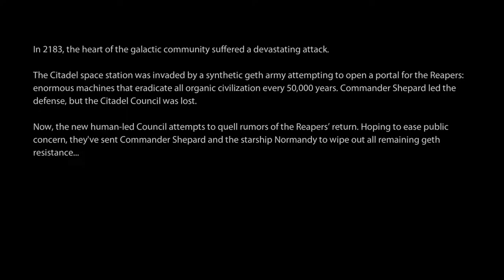Wyman Looks At- Mass Effect 2